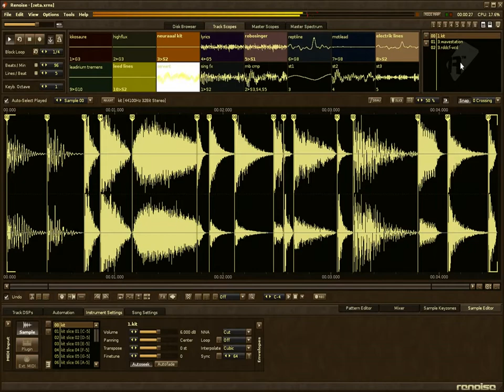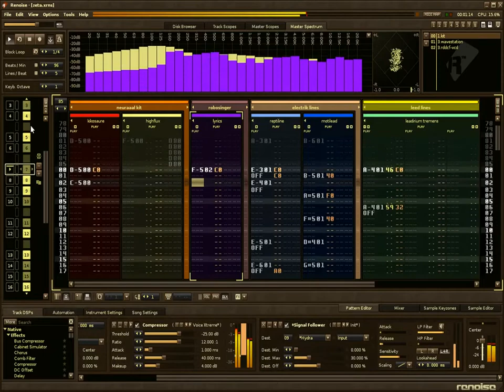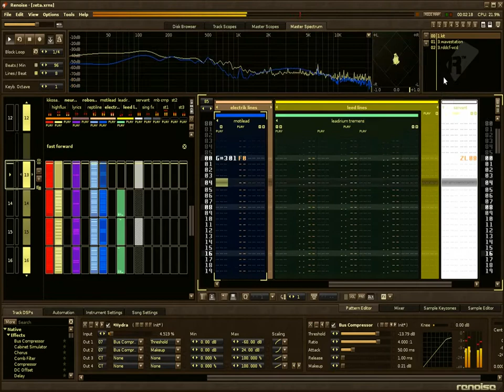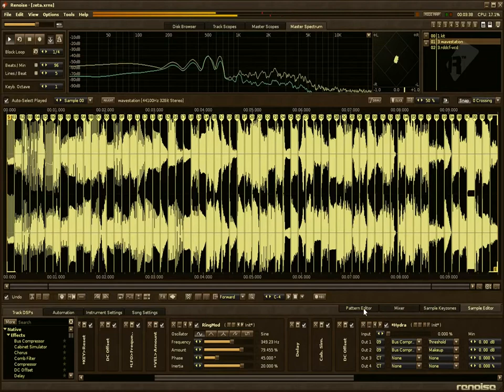The Zeta Transmissions (Fixed)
This track is the first of the 100% renoise native "zeta transmission" series. These series will be very dark/alien/ufo oriented, with lots of technical skills, fx, vocodings, multidelays, filters, robotic things... Since this track fullfills the requirements, I've released it in time for the Dead Dog Renoise Competition #34. I hope you'll enjoy it. As usual if you want to check how I composed this music, you can grab the .xrns song file for free